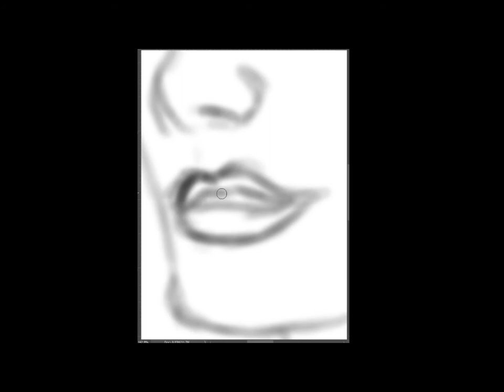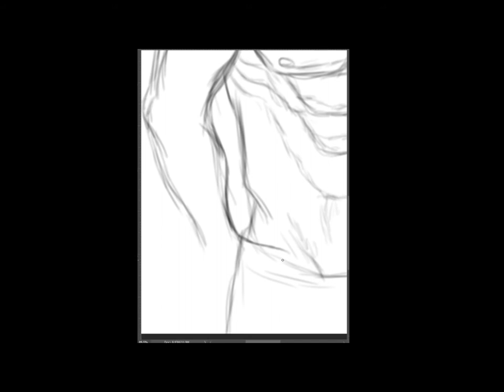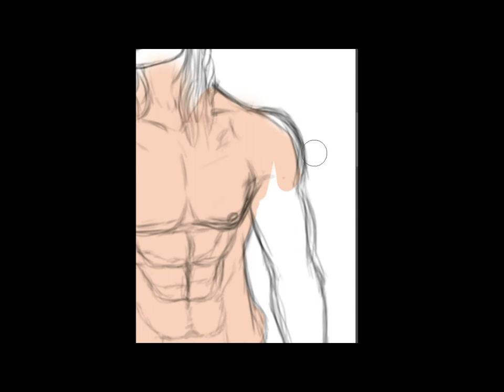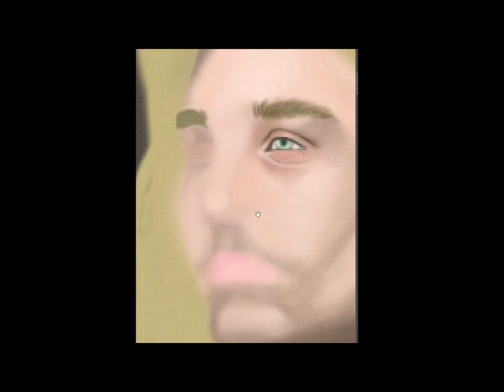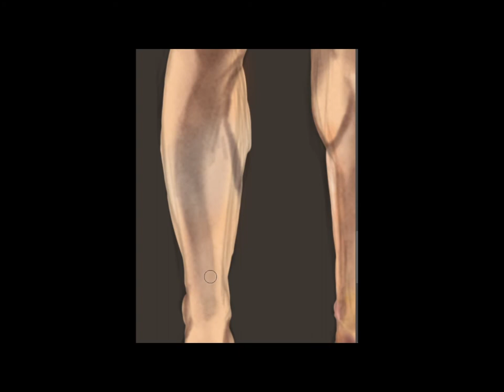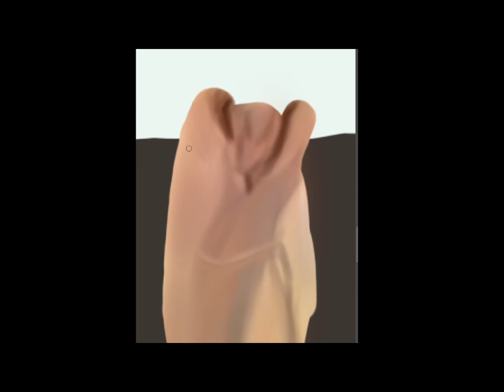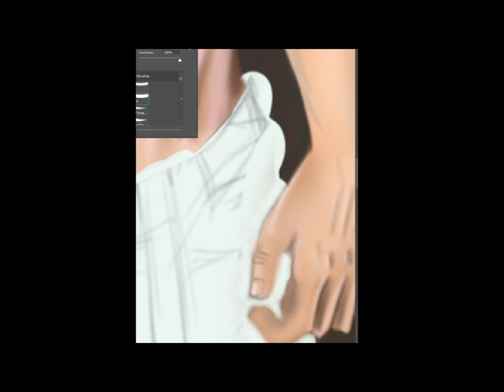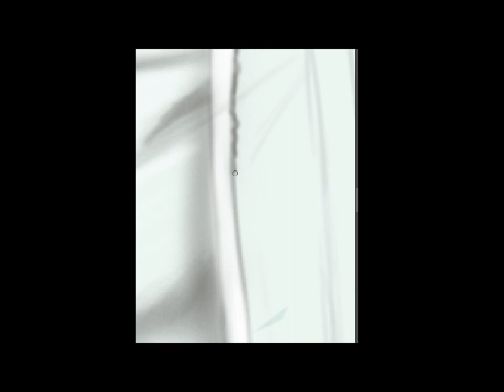speed painting a man